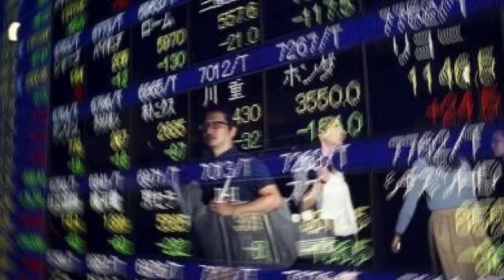Cortes Informativos - 02 de diciembre 2015 (Primero)